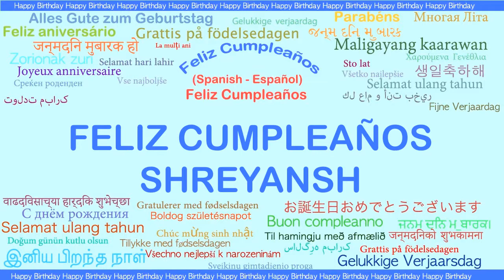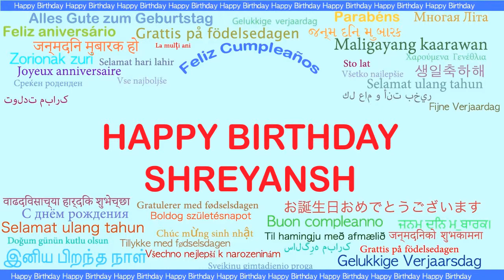Shreyansh Languages Idiomas - Happy Birthday